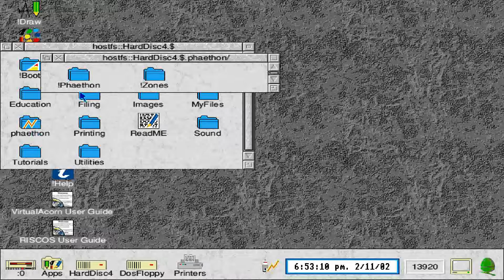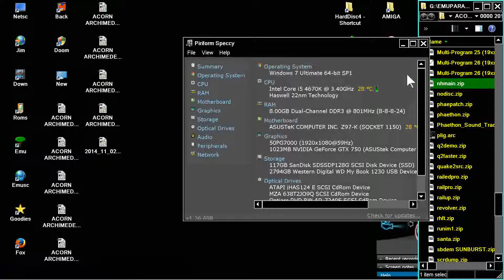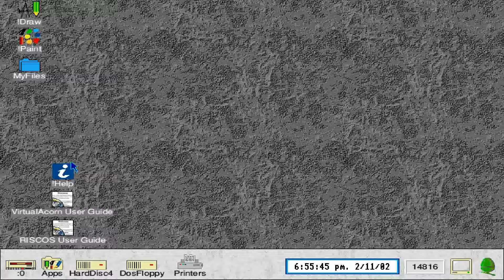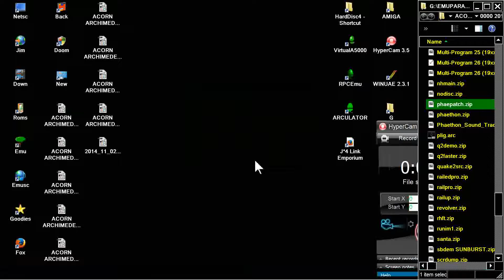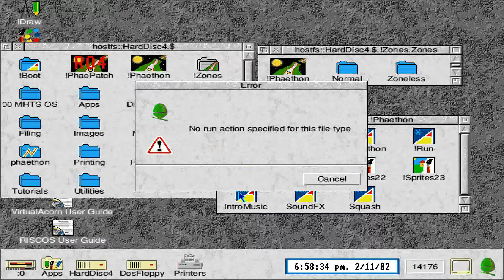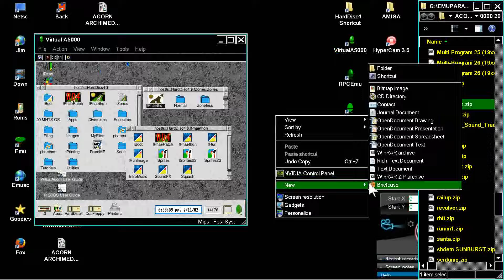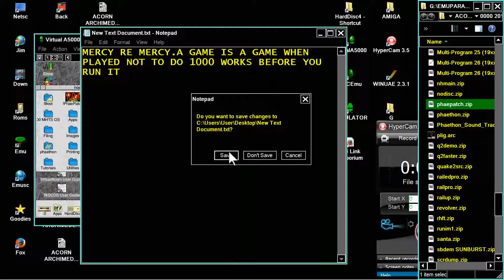ACORN ARCHIMEDES PROBLEM phaethon BBC A3000 A 3000